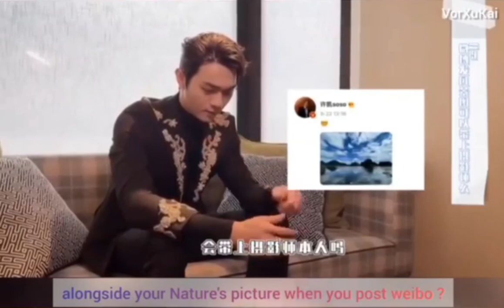[2021.10.24] ENG SUB XuKai Guerlain Brand Event short interview